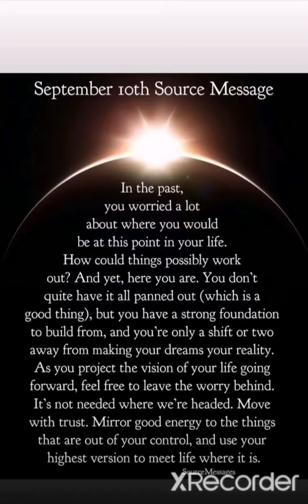Martika comblée pour Mia 🤲